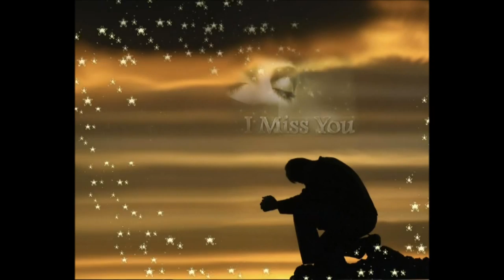ΚΕΝΑΝ. ΓΙΑΤΙ ΠΟΛΥ Σ'ΑΓΑΠΗΣΑ!!!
KENAN.ΓΙΑΤΙ ΠΟΛΥ Σ'ΑΓΑΠΗΣΑ!!